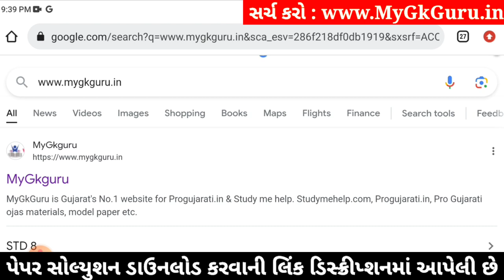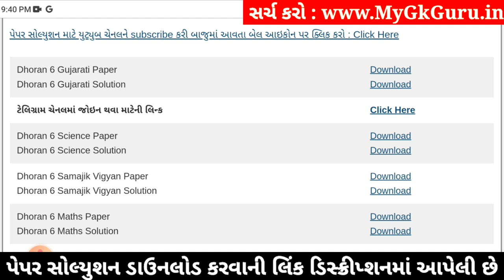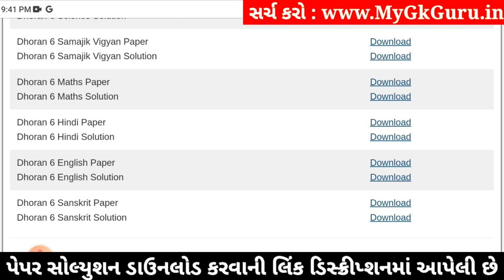Std 6 sanskrit paper solution 2024 80 marks, Dhoran 6 sanskrit paper solution 2024 std 6, 22 april